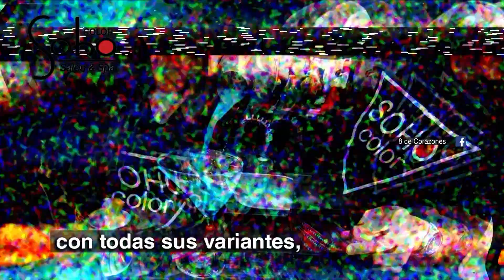8 de Corazones: Nestor Villanueva - Martes 26 de Marzo de 2019 - Parte 2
Nestor Villanueva nos canta "El Maletero" y "Quisiera Quererte"
➡ Sintonízanos en Willax Televisión de Lunes a Viernes a la medianoche.
🎥 1.1 Canal Digital
🎥 Movistar Tv C16 (Digital)
🎥 Movistar Tv C716 HD
🎥 Claro Tv C12 y C512 HD
🎥 Direct Tv C1191
🎥 BestCable C18